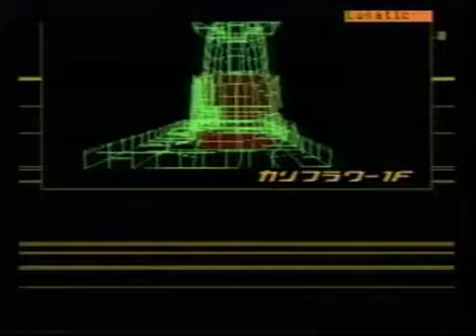The Silver Case - Japanese TV Commercial